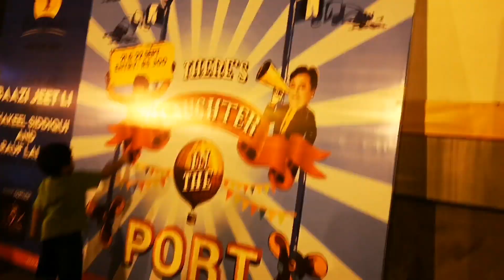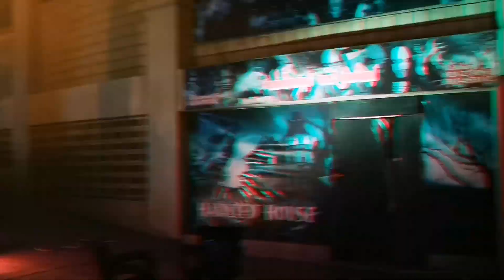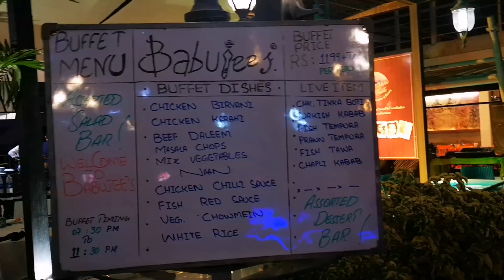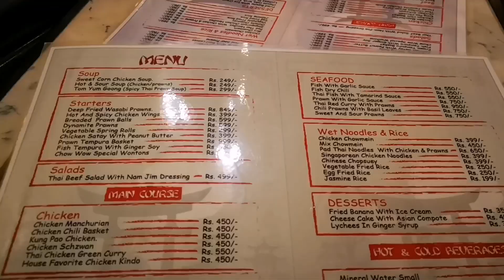Port Grand Karachi complete Vlog Karachi_Restaurants Karachi_Food Karachi Best places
Port Grand Karachi is a perfect family place full of fun and activities with so many food options... Watch my Vlog to know more
Karachi best food
Karachi best places